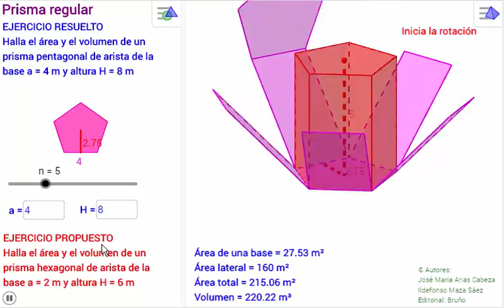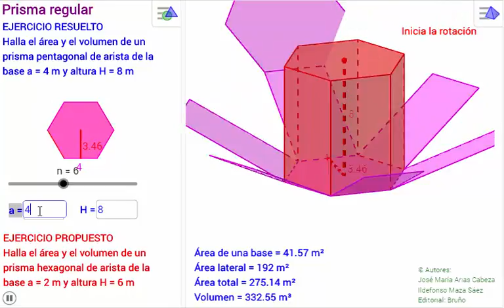GeoGebra: Área y volumen del prisma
Vídeo para ver cómo utilizar el applet de GeoGebra: Área y volumen del prisma